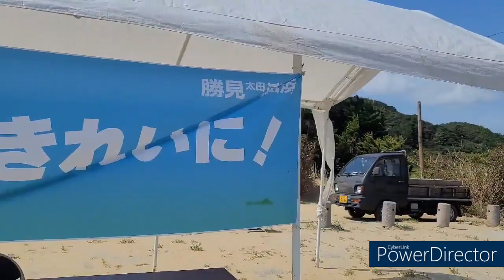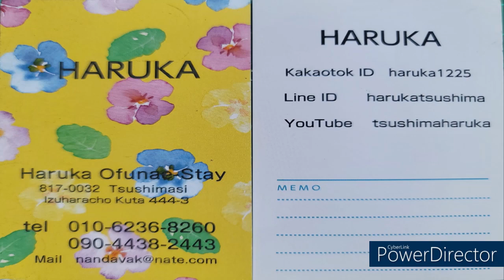대마도 그린파크 해수욕장#한국 관광객 완전 많음#할리데이브스 오토바이#TSUSHIMAHaruka 08/13#대마도생활#사이키슈퍼#하루카오후나에 민숙#하루카 카페#한국어 응대 가능